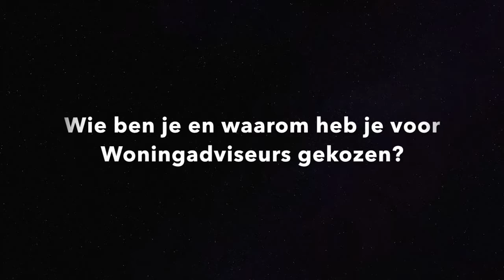Even voorstellen: Dit is Nicole Bovekerk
Nicole Bovekerk is sinds januari 2017 werkzaam bij Woningadviseurs. Grote kans dat je haar aan de telefoon krijgt, wanneer je ons belt!
Om er ook een gezicht bij te hebben, stelt ze zich in deze video even aan je voor.